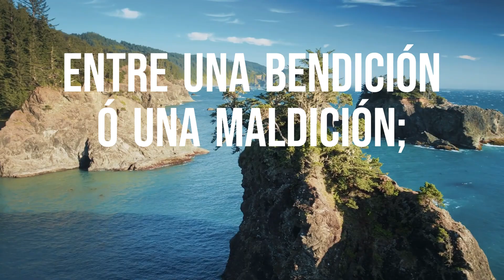6-12-24 Momentos De Reflexion Con El Pastor Julio Delgado (Audio)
Pensamiento para hoy de 5 Minutos de Momentos De Reflexion con el Pastor Julio M. Delgado.

Esta reflexión es parte del segmento 5 Minutos De Momentos De Reflexion con el Pastor Julio M. Delgado el cual es parte de su programa radial "MOMENTOS DE REFLEXION".

El mensaje directo sobre el amor de Dios en sus labios, ha inspirado a miles a recibir a Cristo como su salvador personal y a establecer una relación con el Señor Jesucristo.

Los 5 Minutos De Momentos De Reflexion Con El Pastor Julio Delgado, se han convertido en una gran herramienta espiritual para laicos y líderes, como para amantes de los análisis escriturales.

También les invitamos a visitar nuestra congregación La Iglesia De Dios, Inc. localizada en la Calle 20 #442 en el Bo. San Isidro en el pueblo de Canovanas, PR.

Esperamos ser de bendición a usted y su familia.